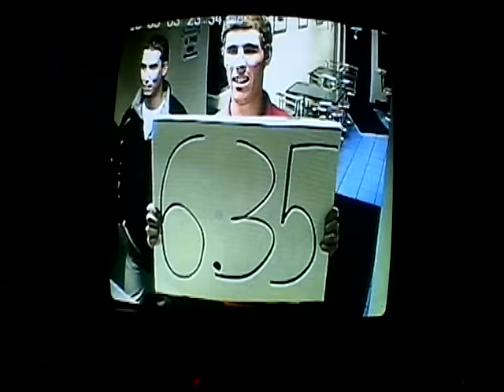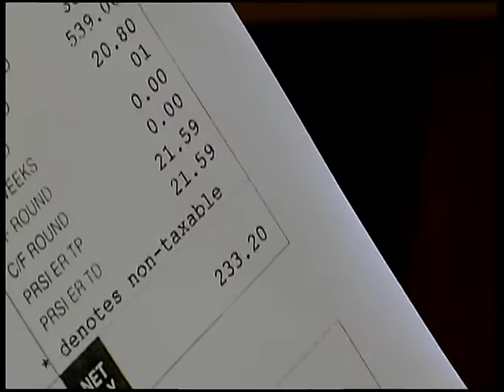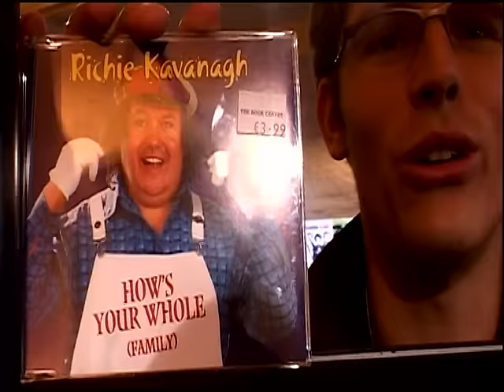Des Bishop Work Experience (Part 1)